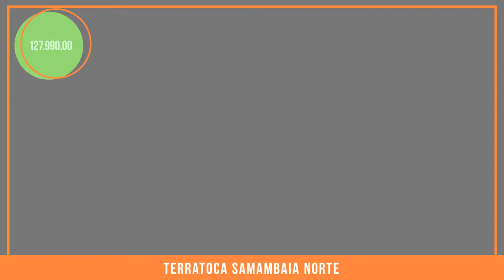ESTAÇÃO DAS CORES – RESIDENCIAL TERRACOTA | Péricles Pereira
ESTAÇÃO DAS CORES – RESIDENCIAL TERRACOTA

APARTAMENTOS PRÁTICOS E FUNCIONAIS | SAMAMBAIA NORTE

VIVA A VIDA MAIS COLORIDA, CHEIA DE CONFORTO, SEGURANÇA E ALEGRIA.

A Apex Engenharia traz para a cidade de Samambaia mais um conjunto de empreendimentos: Estação das Cores. Serão 10 prédios independentes, porém com características semelhantes.

Endereço: QS 425 Conjunto D Lote 01 Samambaia – DF

• Condomínio fechado;
• Esquadrias em alumínio anodizado;
• Portaria;
• Antena Coletiva;
• Central de gás;
• Preparação para medição individual de água;
• Apartamentos com piso vinílico e cerâmica.

Previsão de entrega: 31 DE AGOSTO DE 2020.

Um e dois  quartos em Samambaia Norte com muito conforto e qualidade de vida

 Péricles Pereira